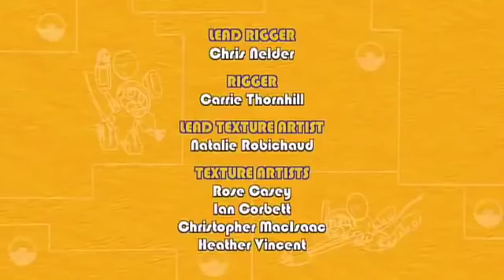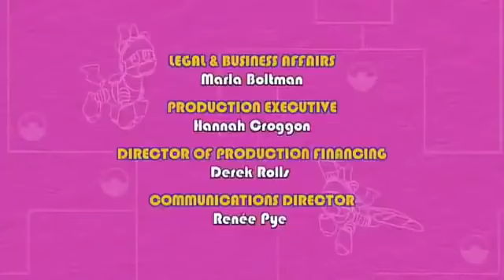MECHANA Monkey Island | Animal Mechanicals | Cartoons for Kids | WildBrain - Caillou & Cartoons